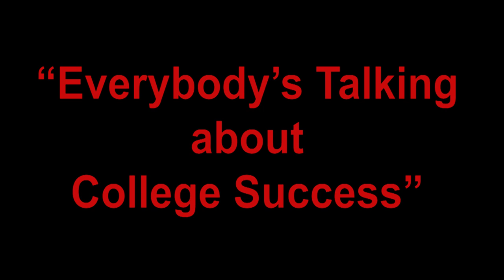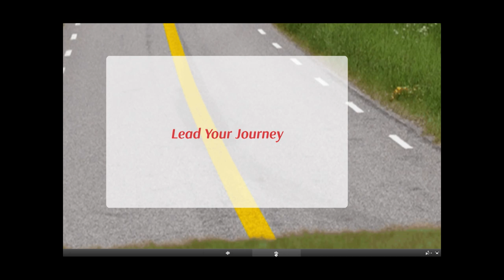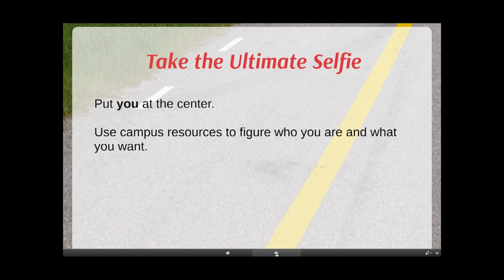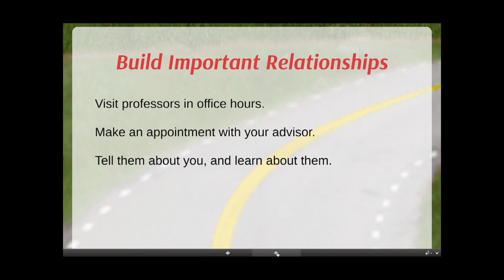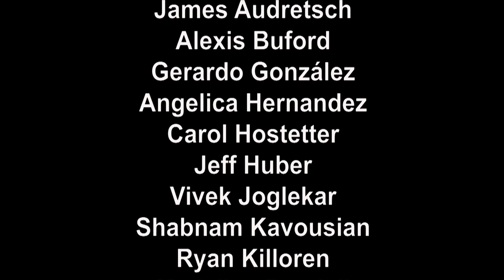About "College Success"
We poll students and faculty and discover four ways to achieve success in college.  Here's the breakdown:

Part 1: Take the Ultimate Selfie - 01:59
Part 2: Create the Whole Person - 07:36
Part 3: Lead Your Journey - 11:57
Part 4: Build Important Relationships - 18:01
The Take-Aways - 22:49

To practice this stuff, check it out on our website - plus downloads, links, and other goodies!: